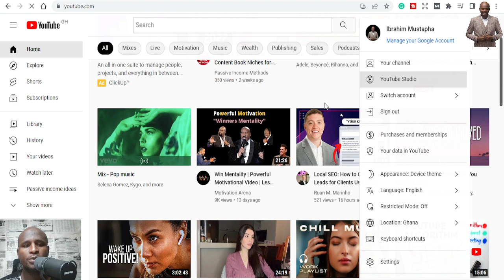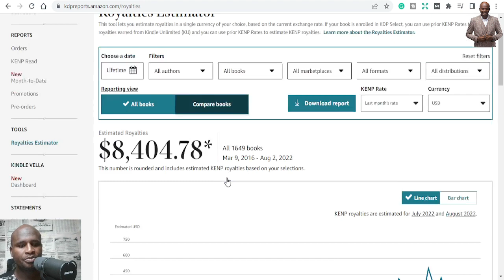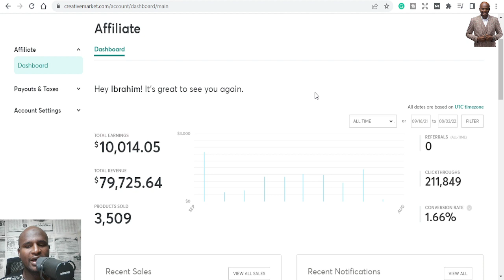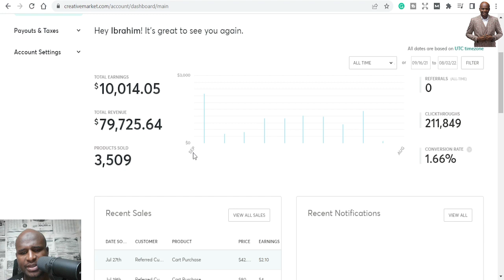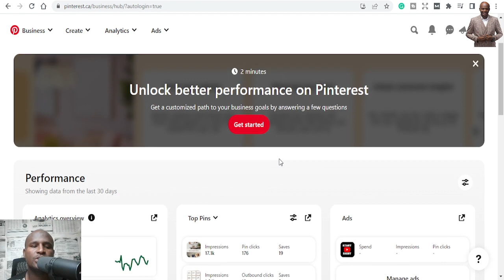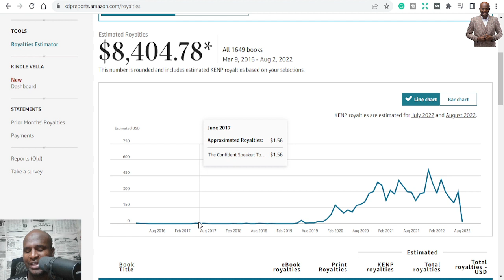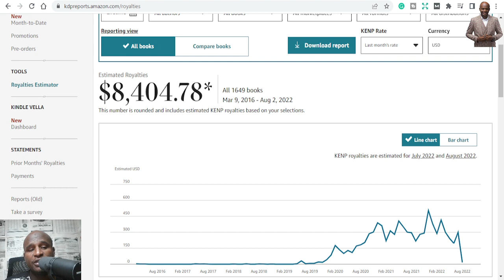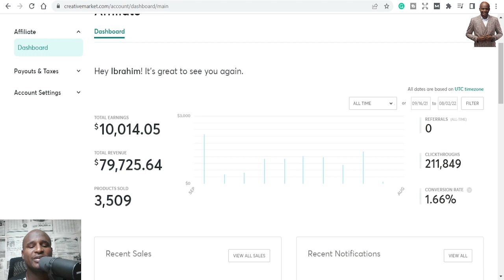BEST Passive Income Ideas 2022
Here are my best two passive income ideas with my earnings, hope it helps inspire you to start something today

Best Book List:
1: How to start a Profitable Youtube Channel
2: How to create an online course
4. How to start a Profitable Blog
5. Public Speaking for success